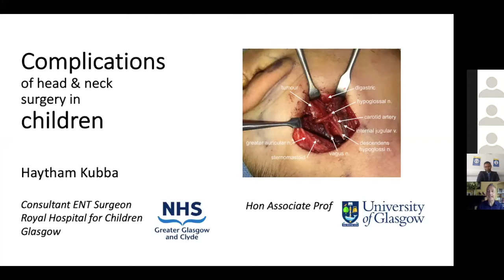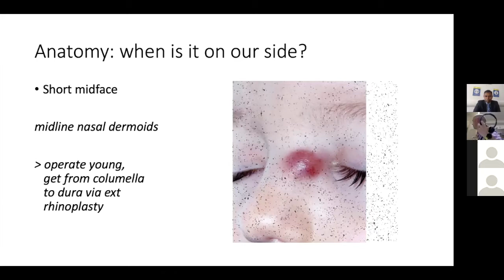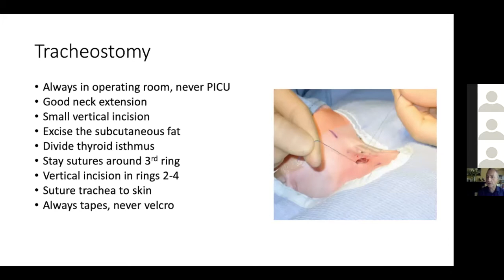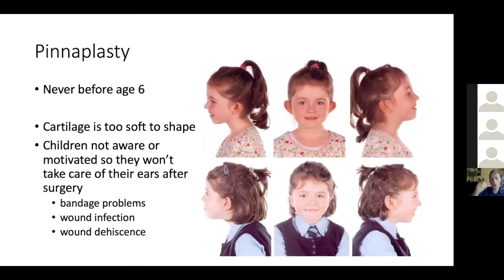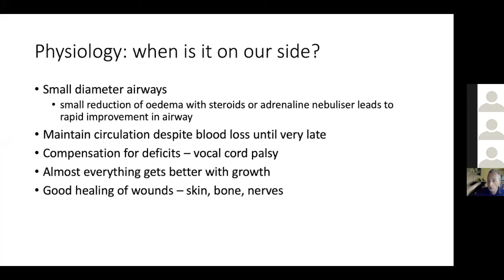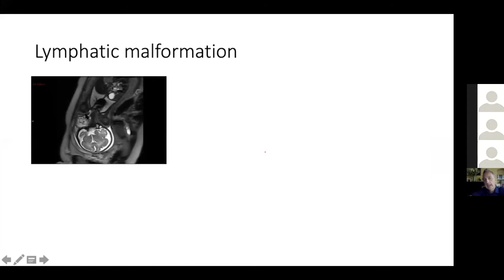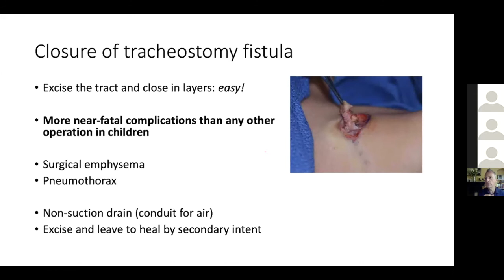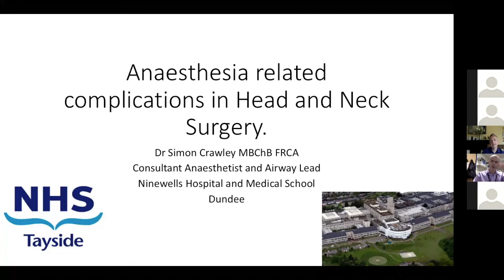Complications & Management in Paediatric ENT surgery Haythum Kubba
Dundee Insitute of Head and Neck Education (DIHNE), 3rd Scottish International Head and neck conference, 18/09/2020